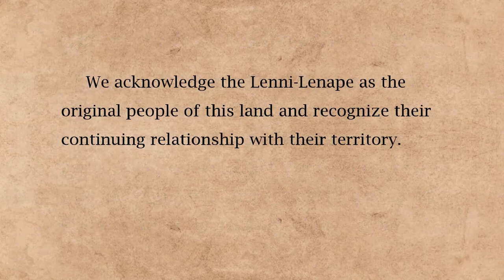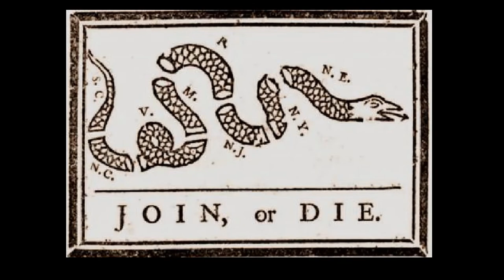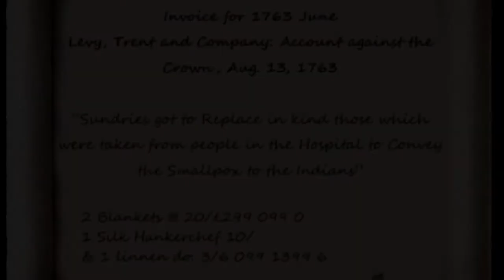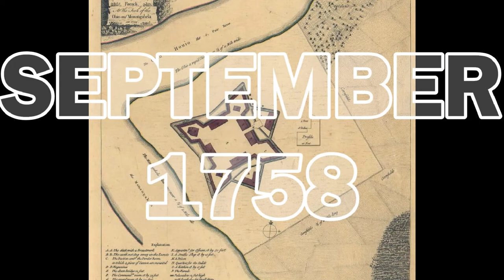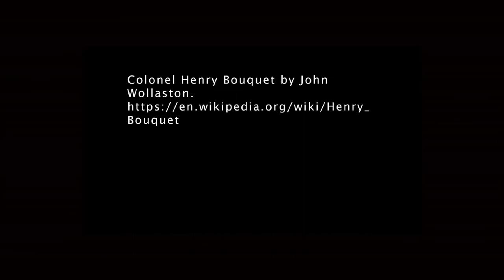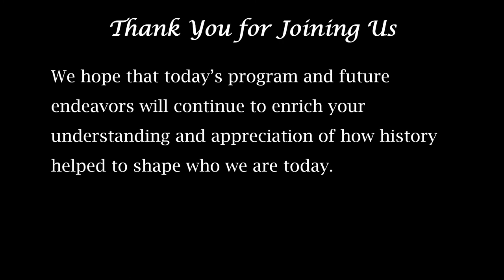Passing the Time with Major William Trent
In collaboration with the Trent House Museum, Jason A. Cherry, historian and author  of Pittsburgh's Lost Outpost: Captain Trent's Fort, dons the character of Major William Trent to introduce this overview of the life of Trent which premiered on Saturday, March 13, 2021.
Narrator: Bernard McMullan